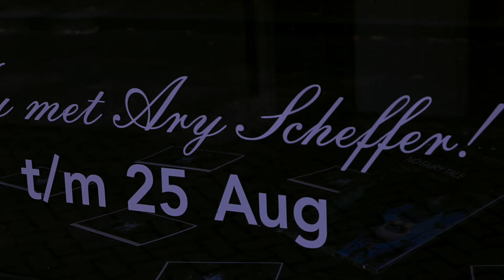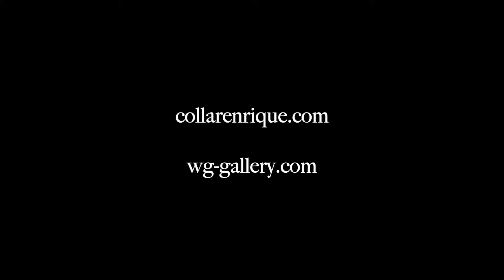NO FAIRY TALE | ENRIQUE COLLAR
NO FAIRY TALE in Dordrecht
De portretschilder, fotograaf en filmmaker, Enrique Collar (1964) is woonachtig in Rotterdam. Hij exposeerde o.a. bij de National Portrait Gallery en the Mall Gallery te Londen,  Meam Museum Barcelona, PAN Amsterdam, en zijn première “Universal Painting Project 360⁰” is zijn unieke en eerste stap naar de 21ste eeuw. Over de hele wereld is zijn naam bekend, maar zijn tweede solo expositie “No Fairy Tale” is in Dordrecht.

“No Fairy Tale” is van 7 juli t/m 25 augustus in WG Galerie, Aardappelmarkt 15, iedere zaterdag en zondag (ook op afspraak).

U bent van harte welkom!